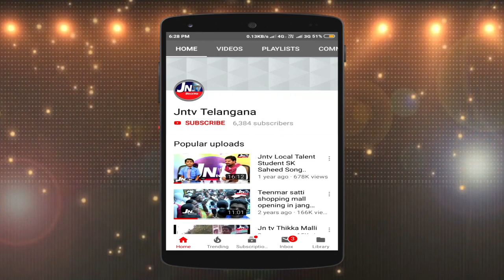కేంద్రలో మోడీ ప్రభుత్వం మొద్దు నిద్రపోతోంది.. - రాహుల్ గాంధీ || Rahul Gandhi Comments on Modi Govt